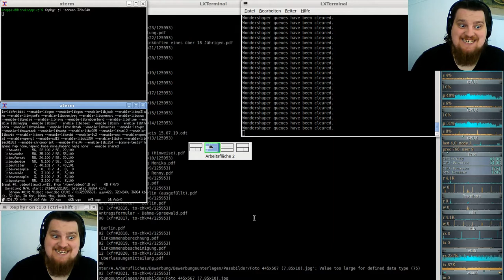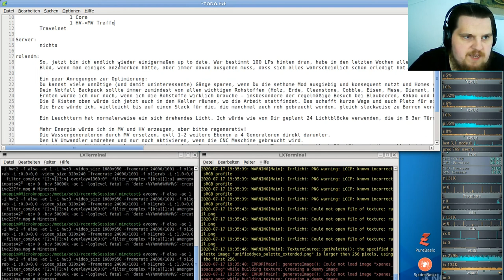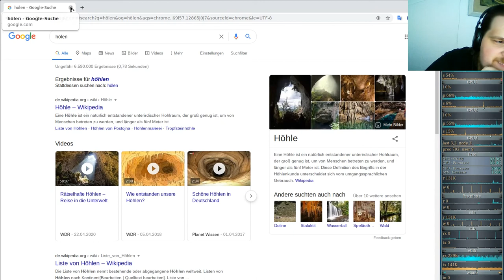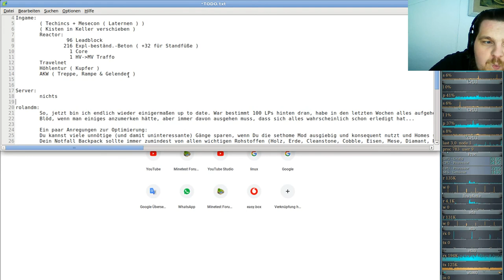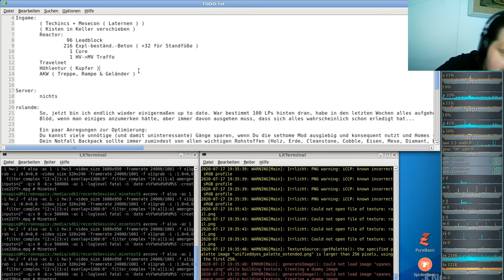Let´s Play Minetest - German-Creative-server ( Minecraft orientiertes Spiel ) #238